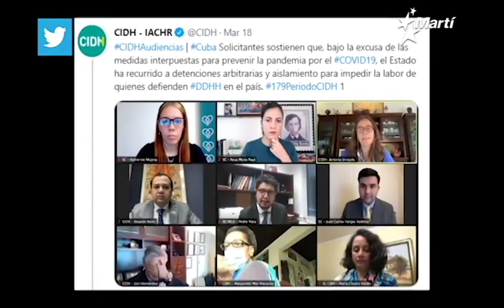Info Martí | Titulares de marzo 19 de 2021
En franca violación de los derechos humanos, el régimen cubano impide el ingreso a Cuba de Karla Pérez, una joven que tras terminar sus estudios de periodismo en Costa Rica se disponía a regresar a su patria.; Activistas cubanos denuncian que bajo la excusa de medidas contra el COVID-19, el gobierno castrista recurre a la represión contra quienes defienden los derechos humanos en la isla; Régimen de Maduro guarda silencio ante la inminente extradición de su testaferro Alex Saab a Estados Unidos, reclamado por la justicia; Diplomáticos estadounidenses y chinos se reúnen en Alaska en sus primeras conversaciones desde que el presidente Joe Biden asumió el cargo; Vladimir Putin, reacciona a las declaraciones del presidente Joe Biden que lo tachó de asesino.